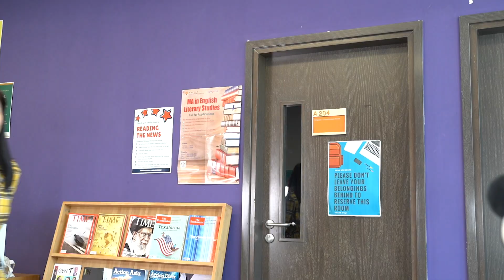恒大人 與你同行 ：英語學堂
【恒大人 與你同行】
恒大主播 Inez 邀請英文學系高級講師鍾可盈博士 (Holly) 同大家走入 英語學堂，認識由今次疫情衍生出黎既英文詞彙，一齊黎睇下啦！

The coronavirus pandemic has quickly expanded our vocabularies. Dr Holly Chung, Senior Lecturer of Department of English, will explore with us the new terms born of this unique and unprecedented time. Check out the video now!